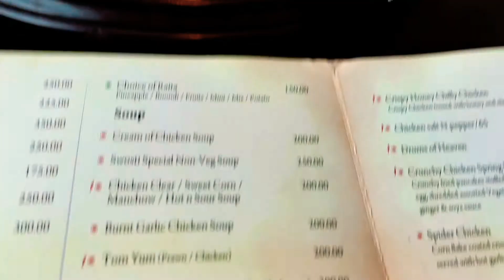🙋Vlog🦐Barli Prawn🦐 Prawns coated with corn flakes & deep fried...So crispy.🦐Just enjoy.🦞barliprawn🦐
🙋Vlog 🦐"Barli Prawn"🦐 Prawns coated with corn flakes & deep fried...So crispy.🦐Just enjoy.🦞barliprawn🦐. nonvegrecipe eveningsnacks prawn 🦐Barli Prawn🦐 Prawns coated with corn flakes & deep fried. So crispy and so delicious.🦐🦞🦐Just enjoy.🦞 If you like this amazing 🦐"Barli Prawn"🦐 video then share your experience with me and your family and friends.🦞🦐🦞Please send your opinion about this amazing video.🦞🦐🦞. Please support my channel and tap (Thanks) button and (Super Thanks) button all my videos.🦐🦞🙋🌹